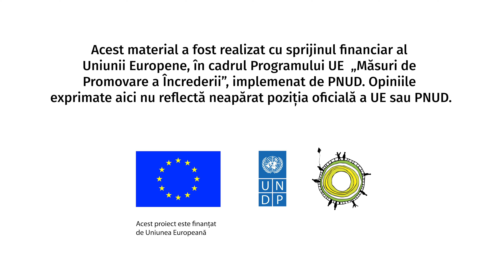Как в селе Варница появилась школа гребли на байдарках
Этот материал о человеке, благодаря которому в селе Варница появилась школа гребли на байдарках. Трижды в неделю он собирает ребят из разных населенных пунктов, чтоб научить их свободно держаться на воде и управлять байдаркой.

На Днестре, возле села Варница, вверх и вниз по реке двигаются разноцветные ручейки с синими точками посередине. Если приблизится, то ручейки превращаются в байдарки, а синие пятна - в учеников байдарочной школы. Среди них просматривается и байдарка побольше. В ней находится тренер Михай Китайка - он заботится о том, чтобы никто не перевернулся, чтобы все гребли усерднее, и поощряет здоровое соперничество. На воде их никто не спрашивает, откуда они и на каком языке разговаривают. Днестр и Михай Китайка всех объединяет: учеников из Гура Быкулуй, из Варницы и из Северного района Бендер.